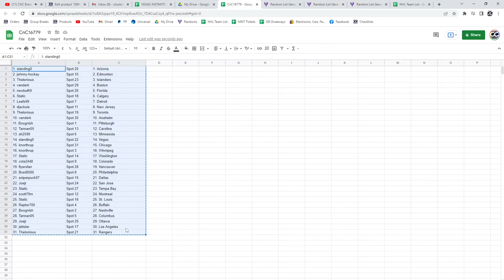Team Randoms - C&C GB#16,779